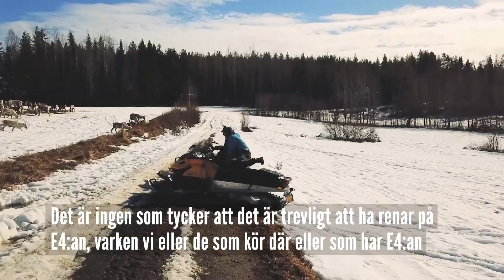Ekodukt en bra lösning för samebyn och Trafikverket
Gran samebys arbete med renbruksplan ger resultat. Niklas Jonsson berättar vilken nytta samebyn har av att dokumentera, planera och visa renskötselns behov i verktyget.